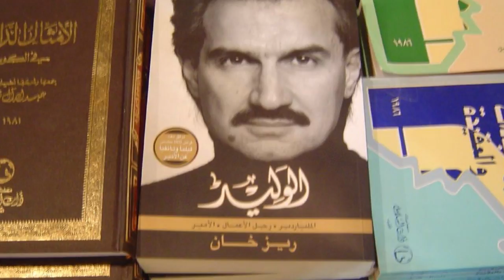Get A Glimpse Into The Lavish Life Of Saudi Prince Alwaleed bin Talal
Welcome to this fascinating video where we take you on an exclusive tour into the opulent lifestyle of one of the wealthiest men in the world, Saudi Prince Alwaleed bin Talal. Known for his extravagant taste and immense fortune, the prince's lavish lifestyle has captured the attention of people around the globe.

In this video, we will showcase some of the most luxurious aspects of the prince's life, including his palatial homes, his impressive car collection, his private jets, and much more. You'll get a rare glimpse into his world-renowned art collection, which features some of the most priceless and rare pieces from around the world.

We'll also take you behind the scenes of some of the prince's high-profile business deals, showcasing his shrewd business acumen and vast financial resources. You'll learn about his extensive philanthropic work and his dedication to giving back to his community and the world at large.

With unparalleled access to the prince's life, this video offers a fascinating look into the world of one of the most influential and powerful men in the world. So sit back, relax, and get ready to be amazed by the lavish lifestyle of Saudi Prince Alwaleed bin Talal.

Check our channel for more amazing videos on private planes, super yachts, mansions, 5 star travel destinations and more!